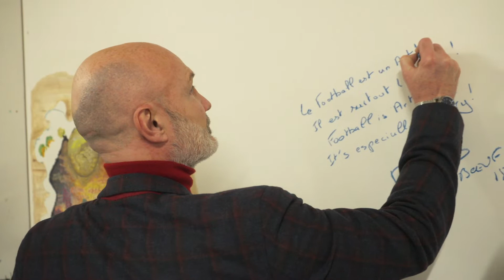Lebende Legenden des Fussballs in der Welt der Kunst im Atelier von David Pflugi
Weltmeister Frank Leboeuf (Frankreich, 1998) und Giancarlo Antognoni (Italien, 1982) besuchten am 21. März 2022 das Atelier von David Pflugi, um neue Kunstwerke zu Ehren der Fussballgeschichte zu signieren, und besichtigten die weiten Hallen der Fusion Factory - und natürlich auch viele der bestehenden VICTORY WORKS!
regiotvplus 22-KW-14